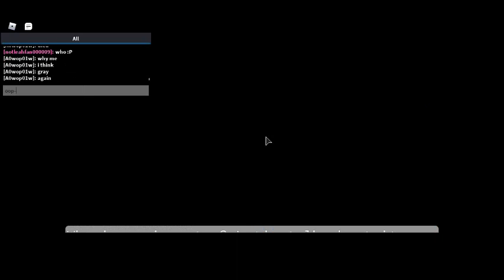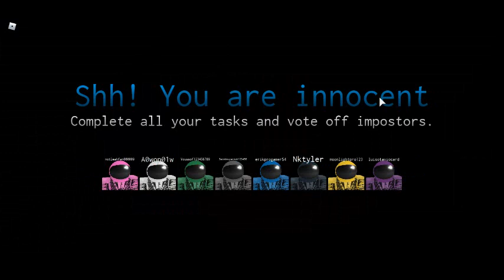playing roblox imposter ||Autumn ツ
i need a new mouse